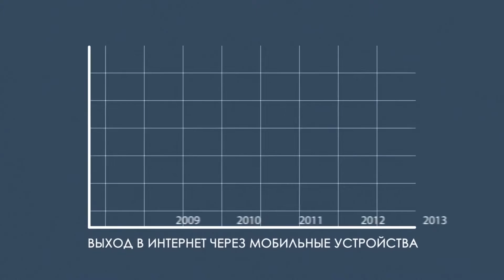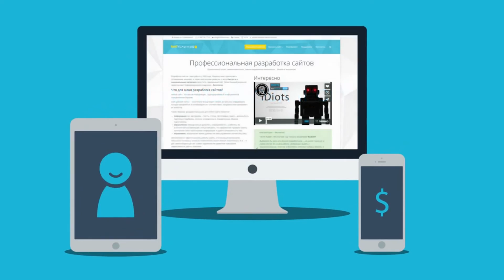Адаптивный дизайн сайта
Желаете сайт? Денег не хватает на крупные компании? Тогда Вы попали именно сюда, я сделаю Вам сайт очень дёшево и быстро!